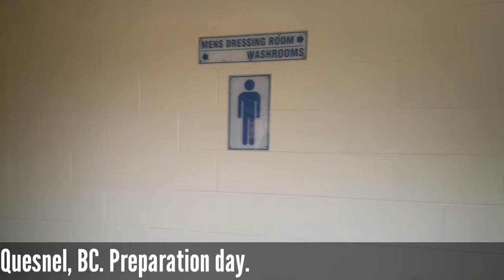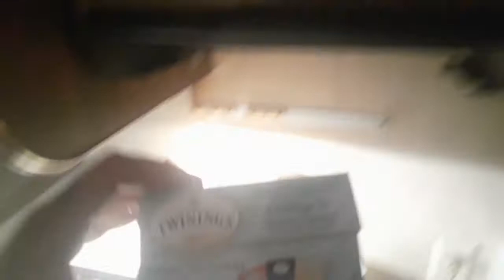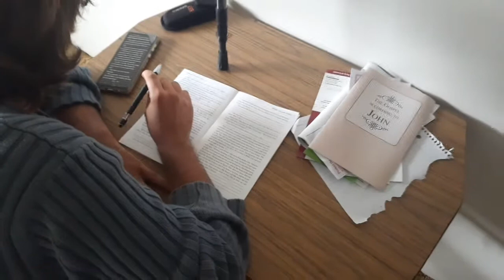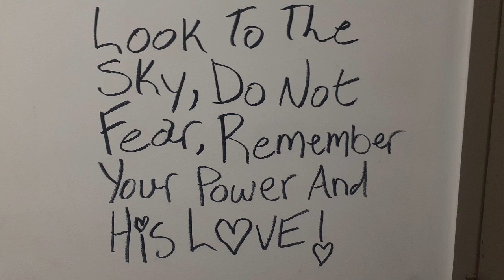Gospel Walk Across Canada Vlog 8: Special Ep. How we keep Sabbath while homeless.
We are two friends and a dog walking across Canada to tell people about the good news of Yeshua HaMashiach, commonly known as Jesus the Christ. Join us on our vlogs as we share the highlights of our journey. We are walking to all three of Canada's coast and currently are heading towards the Yukon, we should be there next year after the winter break.

If you would like to donate you may do so via PayPal or e-transfer. We use the majority of our money to help other people.

Ethnic Insian Beats - Yellow Tunes

Shaeden Stewart - In peace